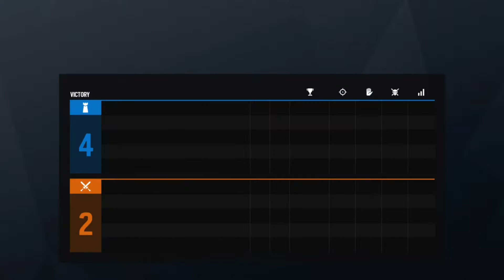Road to Plat Siege Frost and Twitch are Legendary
Make sure to enable Push Notifications to be notified whenever I upload.
In today's video we will be playing Rainbow Six Siege and we will be starting on our road to plat. But will we get there